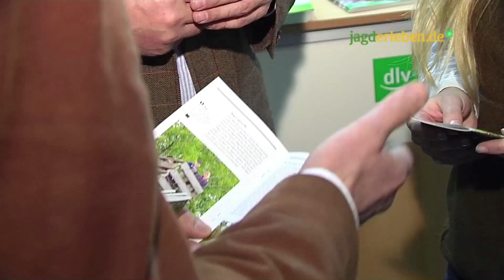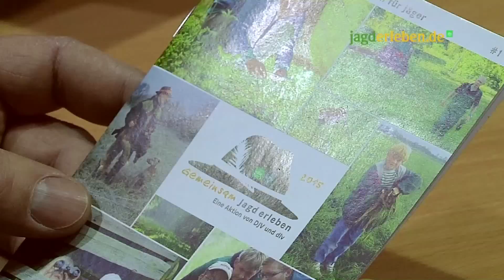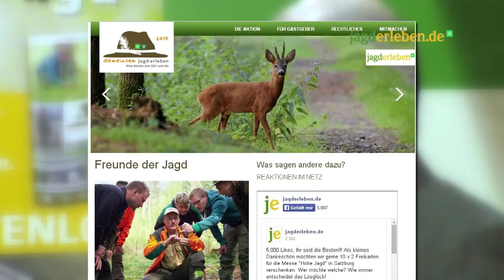Gemeinsam Jagd erleben - Aktion für Jagdbegleitung gestartet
Mit der Aktion "Gemeinsam Jagd erleben" rufen die Jagdmedien Unsere Jagd, PIRSCH, Niedersächsischer Jäger und jagderleben.de sowie der Deutsche Jagdverband alle Jäger auf, einen Nichtjäger mit ins Revier zu nehmen.

Dabei können Sie ihm zeigen, wie vielfältig die Jagd ist und mit Jagdvorurteilen aufräumen. Möglichkeiten gibt es viele. Wie wäre es beispielsweise mit einem Ansitz auf den Maibock? Denn dem Zauber eines erwachenden Morgens oder den stimmungsvollen Abendstunden kann sich kein echter Naturfreund entziehen. Aber auch die Beizjagd oder die Hundeausbildung im Revier sind geeignet, Nichtjägern das Waidwerk nahezubringen. Am Abend kann der Tag dann gemeinsam beim Grillen von Wildschweinsteaks oder Wildwürsten ausgeklungen werden.

Im Video stellen die Initiatoren von "Gemeinsam Jagd erleben" die Aktion und deren Ziele vor. Thorsten Reinwald, Pressesprecher und stellvertretender Geschäftsführer des Deutschen Jagdverbands sowie Christian Schätze, Chefredakteur von Unsere Jagd, versprechen zudem professionelle Unterstützung für Jäger und Nichtjäger in Form eines Leitfadens/einer Broschüre, die gerne bereitgestellt werden kann. Weitere Informationen zu "Gemeinsam Jagd erleben" finden Sie